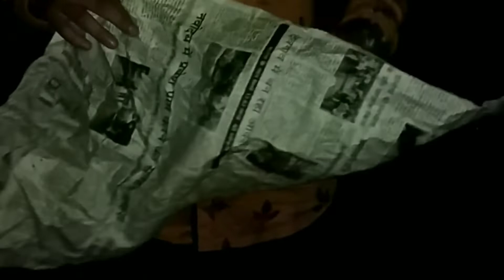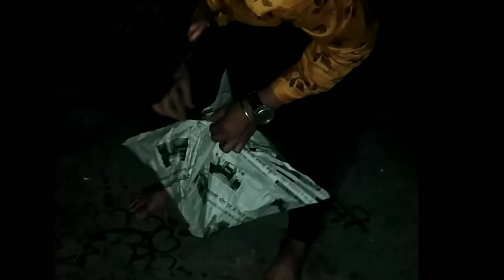Diwali || दीपावली || home made parachute || अब घर म बनाये मिनटो ashish gupta chhattisgarh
Diwali || दीपावली || home made parachut || अब घर म बनाये मिनटो में पैराशूट || dalli rajhara || शुभ दीपावली